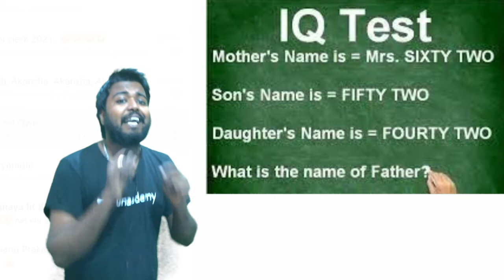IQ Test by Bhanu Sir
WIfiStudy Bank Exams | All Bank Exams |  @WifistudyBankexams

👉🏻 Use Code:  to enroll for Free

1. One Subscription, Unlimited Access
2. Learn from your favorite teacher
3. Real time interaction with teacher
4. You can ask doubts in live class
5. Limited students
6. Download the videos & watch offline